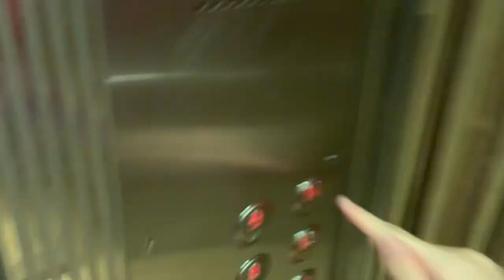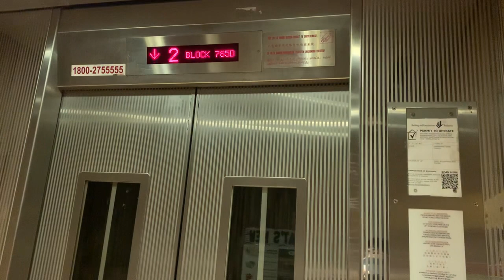HDB Block 785D Woodlands || IFE Elevator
Recorded on 20 March 2024. [VIDEO #3733] This is Block 785D Woodlands Rise, part of HDB Woodlands Pasture 2 (783 & 785 series) cluster. There are 2 IFE Lifts, serving 14 storeys.

Specifications:
Floors served: 1 - 14
Manufacturer: IFE
Year Installed: 2017
Notes: Original